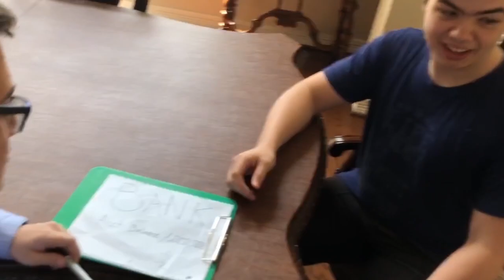All Banks Are The Same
They’re rotting my brain, oh
These bankers the same

I admit it, my prospects be finished
Broke my bank and heart you did it
Prohibition can’t even buy a bottle
No hard liquor, hard truths, can’t swallow
Need welfare to put me out my sorrow
wake up the next day in a new ghetto
with a new women purse filled with sorrow
but if she likes money she’ll be gone by tomorrow
Who am I kiddin
All this poverty and agony that I sit in
Wanting handouts from from my russian boy lenin
I just wanna find a job cause it’s been a minute
Pissed off from the way that I don’t get it
Tell me what’s the secret to life I don’t get it
Feel like I be runnin a race in not winnin
Ran into Hoover today and he grinnin

Hey, these bankers the same
They’re the ones to blame,I
Think I need a change
I just need some change, I

Ten minutes they told me it’d take ten minutes
Make my money back oh no I didn’t
Forget stocks Imma drown in my sorrows
Forget givin Imma take not borrow
And I’m not workin still losing my mind
Know that job hunting be a waste of my time
All the time given am I dying am I livin
I feel like my sorrow go up to the ceilin

Now I live in pain,bankers are to blame,oh
Goals I can’t attain cause all banks the same,oh
Now i am insane money on my brain,oh
things i can’t attain cause all bankers the same,oh